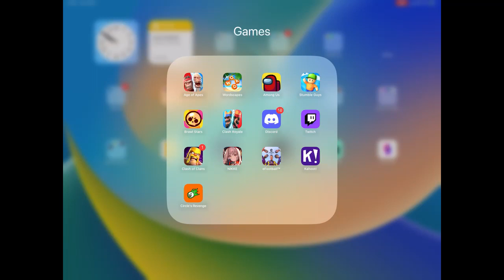Brawl Stars ~ Come play ~ Britsh